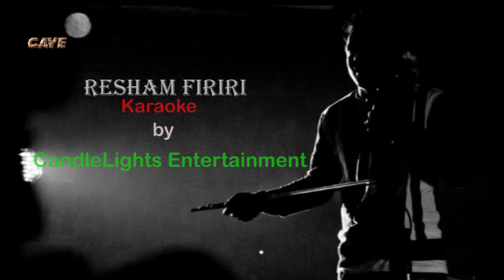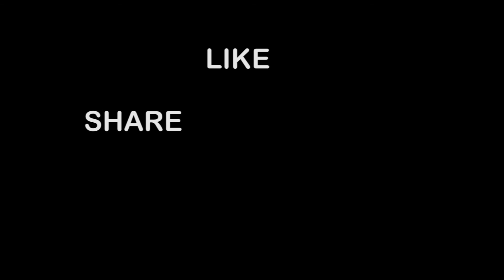Resham Firiri New Nepali song || Karaoke with Lyrics || High Quality